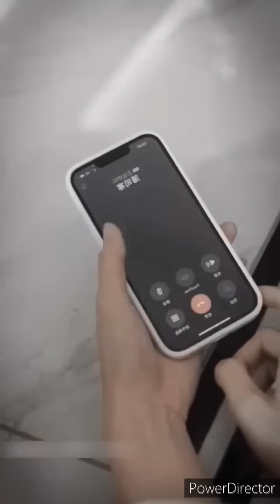[Movie] Billionaire CEO💸regret after divorce & again try to pursue her